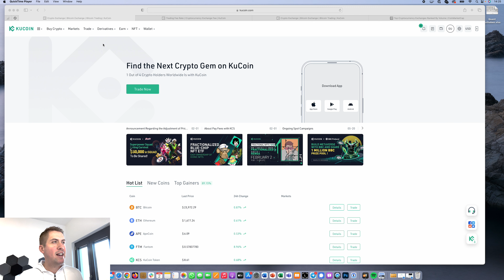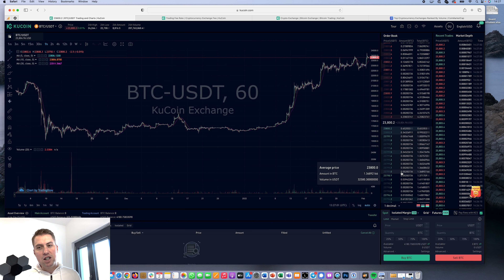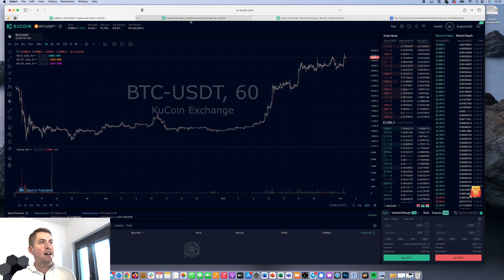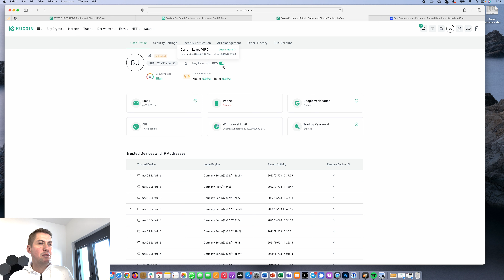KuCoin Gebühren erklärt ✅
In dem Video sprechen wir über die KuCoin Gebühren. Wir reden unter anderem über Maker und Taker Gebühren und Einzahlungen und Auszahlungen.